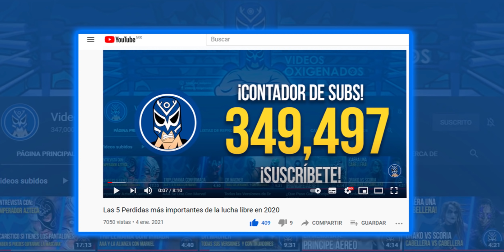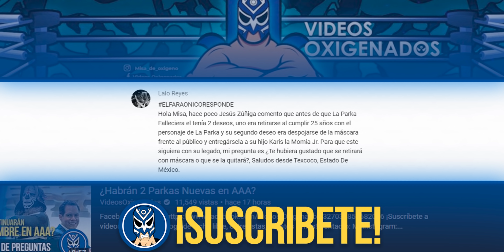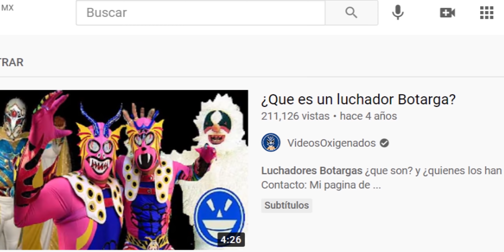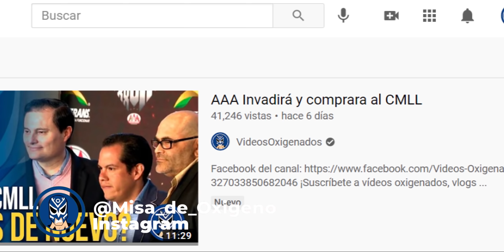AAA Utilizaba a la parka como un luchador botarga